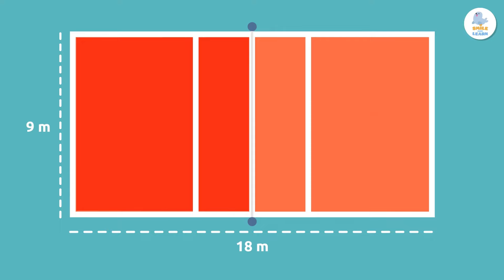PALLAVOLO per bambini | Regole base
Video educativo per bambini in cui impareranno le regole di base per giocare a pallavolo. La pallavolo è uno sport di squadra in cui la palla viene passata sopra una rete nel campo avversario. La palla viene solitamente colpita con gli avambracci o con le dita, ma può anche essere colpita con tutto il corpo, ad esempio con il piede. Per giocare a pallavolo sono necessarie due squadre di 6 giocatori ciascuna. È uno sport molto divertente, ma ci sono alcune regole importanti: la palla non può uscire dal campo, deve passare nel campo avversario in non più di tre tocchi e lo stesso giocatore non può toccare la palla due volte di seguito.

Questo video è un'ottima risorsa per le classi di educazione fisica della scuola primaria, che potranno imparare gli sport più popolari come il calcio, il tennis, la pallavolo e il baseball.

Scaricala adesso!